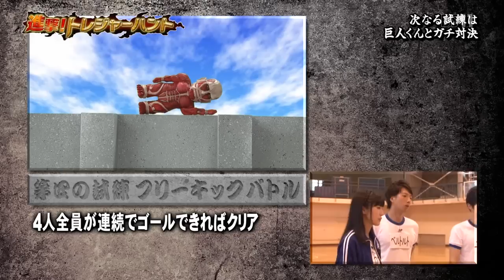Shingeki! Treasure Hunt 08 [ENG SUB]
At last, it's finished, guys.

Sorry if it took so much time.

See you at the next episode :D
A sport battle between seiyuus and titans.Who'll be the winner?